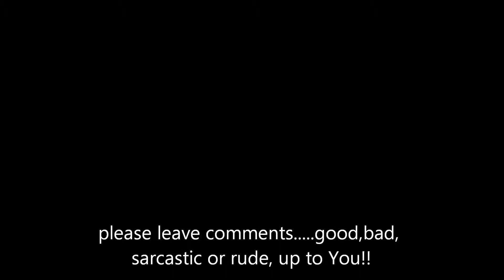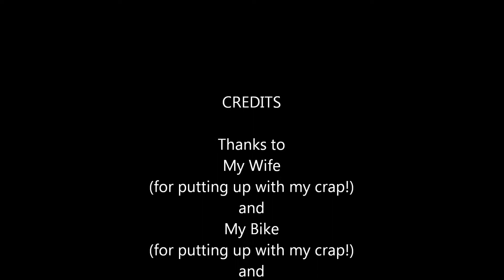GSX 1250 fa Bikers Vlog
GSX1250FA gsx1250 suzuki bandit
my first vlog using a Drift Ghost s camera with external mic clipped into my helmet. Camera mount was too shaky so i'll need to move that and the sounds abit crap, so gotta improve location/ sensitivity of the mic.